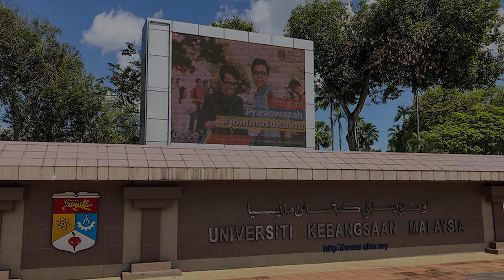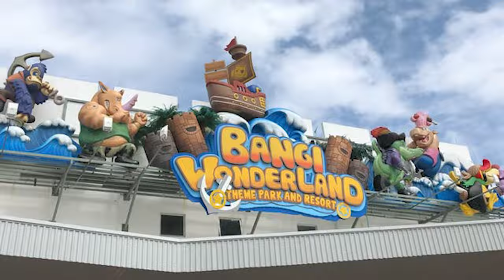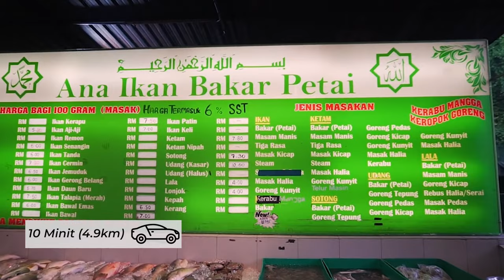Quick Tour Universiti Kebangsaan Malaysia, Untuk Orang Muda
UKM ni bila tengok besar je kawasan dia... Mesti korang tak tahu apa yang ada dekat dalam tu kan.